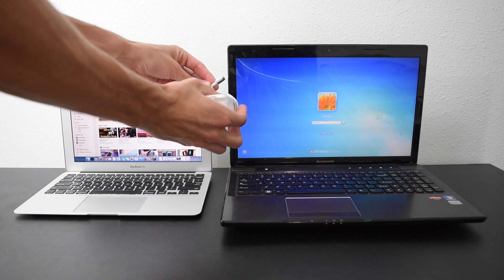PC VS MAC Which is Better?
Recover up to 1 GB lost or deleted data on Mac or Windows, absolutely free.
Recovers lost or deleted documents, email data files, videos, photos, etc.
Retrieve data from PC, laptop, hard drive, and USB stick.
Recover files lost due to drive formatting or corruption.
Online Help available, Guides, Tutorials, Manuals etc.

"Trying to recover your data? Start with Stellar, they have professional
apps & support to help you recover any file. TRY THEM OUT!
And if you need help I am always here to help guide you step by step -SERGE"

Which Laptop Should You Get? A Macbook Or a Windows Laptop? I provide reasons for why you should choose the Mac and the PC!

What it comes down to it, it's just preference. There really isn't anyone system thats better. Windows happens to have good market saturation and theres a lot of great windows laptops to choose from. You get a lot less choice with apple but the options they do have are powerful and people tend to like them.

There are a lot of features people don't know about on the macbook series that if they gave the macbooks a shot they would probably really like them but it turns out most people hate apple out of principle alone and its not enough for them to be told its good they have to be shown.

What do you think of this video? what can I improve and what can I change?

 Useful MacBook Amazon Links

SLEEVES TO PROTECT MACBOOK.

inateck Macbook Sleeve:

Amazon Basics Macbook Sleeve

Lacdo Macbook Sleeve

TomToc Macbook Sleeve

Mosiso Macbook Sleeve
EXTRA STORAGE FOR YOUR MACBOOK

500GB External Samsung SSD drive
$160

200gb External Samsung SSD Drive
$100

1TB External Samsung SSD Drive
THE BEST COMPUTER MOUSE

$70
GAMER MOUSE WITH CRAZY BUTTON COMBO:
UtechSmart Venus 16400 DPI High Precision Laser
$35

Dedaedalus prime MOBA
$30

GAMER HEADSET
Logitech Gaming Head SET
$70
LAPTOP BUYING GUIDE
2012 MacBook Pro NON RETINA
$900

2015 MacBook Pro 13 & 15 Retina
$1000
$1240
$1600

2016 MacBook Pro 13 & 15 Retina
$1600
$2600

2016 12” Macbook
$1200
$1550
Financing your next device with small monthly payments
Paste a amazon link to what you wanna buy in the link below to get financing option:

Great Gaming devices with financing options available, small monthly payments of 50-100 USD on laptops, 5-10 USD on smaller devices.